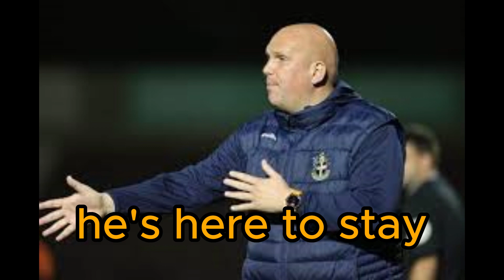Matty, Matty Gray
I am supposed to be doing college work, but had this going round my head! So passing it on to you lot and maybe I can concentrate!